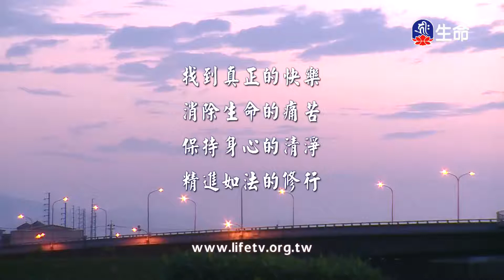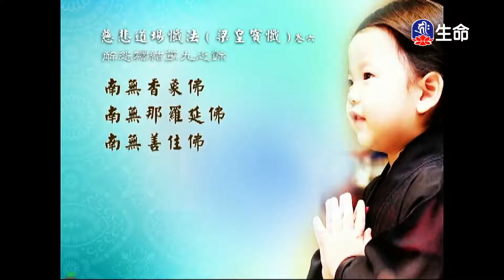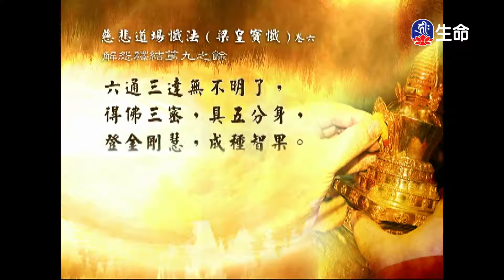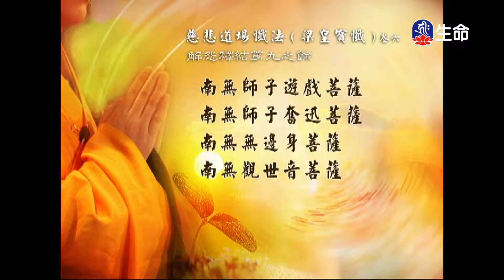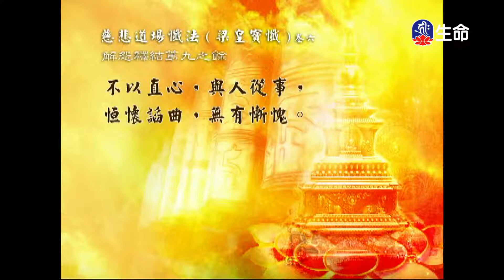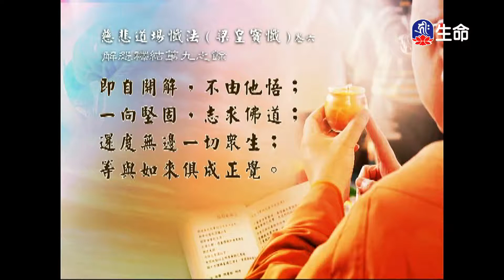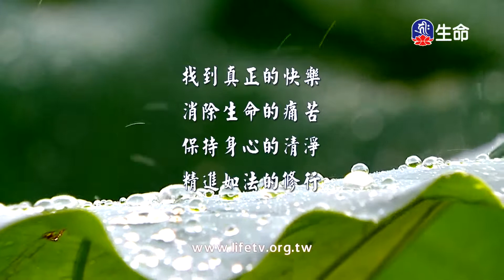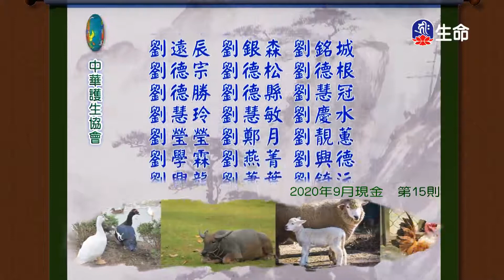經典讀誦_(lifetv_20210611_04：30)